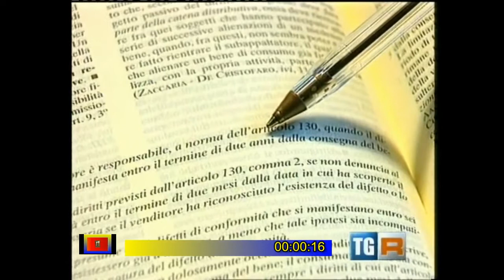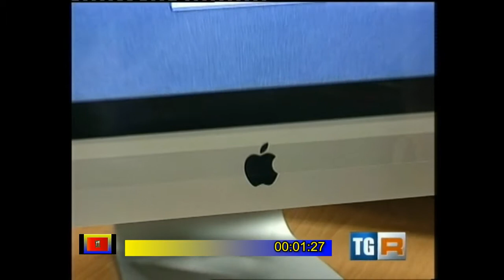garanzia apple ore vale doppio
Cronaca Italia
Il Trentino denuncia Apple: "Le garanzie sono irregolari"

TRENTO -- Il Centro ricerca tutela consumatori utenti, Crtcu, di Trento ha denunciato Apple all'antitrust per commercio sleale. La multinazionale di Steve Jobs garantisce i suoi prodotti come iPhone ed iPad solo per 1 anno dopo l'acquisto, contro i 2 anni di garazia obbligatoria prevista dalle leggi italiane ed europee.

Il Crtcu di Trento ha spiegato che sono molti i consumatori che non hanno apprezzato i ridotti termini di garanzia, che violano gli articoli 132 e 133 del Codice del consumo. L'antitrust ha così avviato un'indagine nei confronti di Apple e della catena di negozi Comet, che ora rischia una sanzione tra i 5 mila ed i 500 mila euro.

Apple si è difesa sostenendo che il secondo anno di garanzia deve essere fornito dai rivenditori, ma quanto sostiene la multinazionale è in disaccordo con l'articolo 134 del codice, che dichiara nulle le clausole contrattuali dei paesi extracomunitari che non garantiscono la protezione assicurata ai consumatori, dunque altrove il colosso di Jobs può garantire i suoi prodotti per il periodo che vuole, ma in italia ed in europa deve adeguarsi al Codice del consumo vigente.

L'Antitrust ha dichiarato che "non ha importanza se il rivenditore coincide con il produttore o meno (dunque se si è comprato l'apparecchio in un Apple Store o da un distributore). Una volta che l'utente acquista il dispositivo in Italia, esso deve essere garantito per due anni. Sarà poi problema del rivenditore, se diverso dal produttore, stabilire un accordo con quest'ultimo. Ma non è certo l'utilizzatore finale che deve subirne le conseguene.